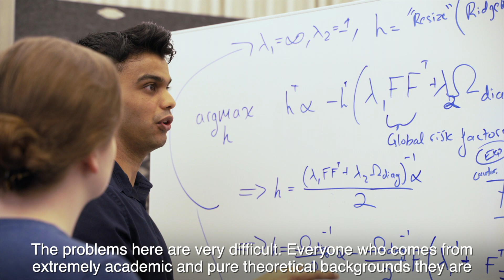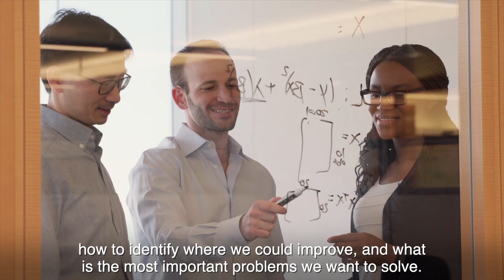Citadel Careers - Quantitative Research